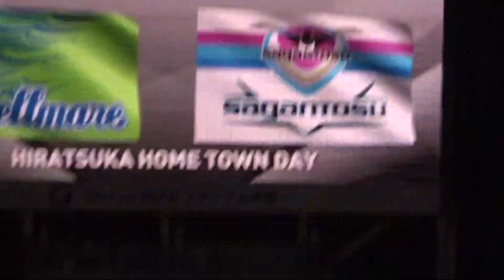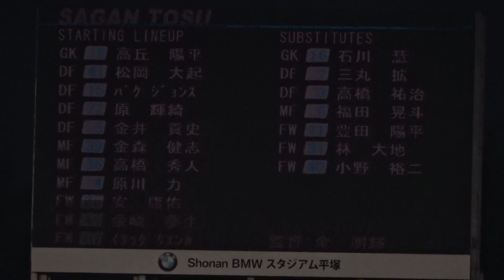20190817サガン鳥栖選手紹介